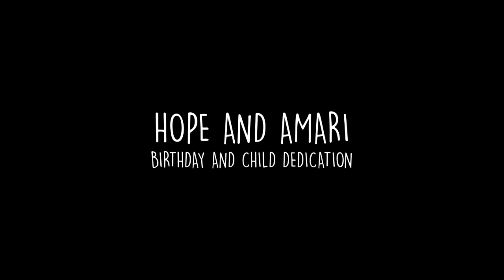AMARI and HOPE Dedication and 1st birthday party of Amari Heart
December 21, 2019
Jollibee Molito Complex, Madrigal, Alabang